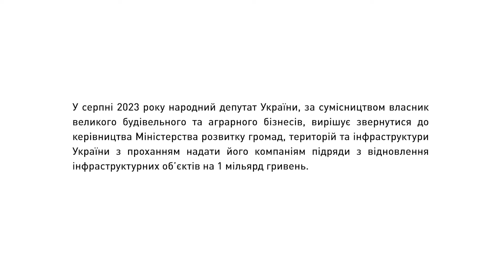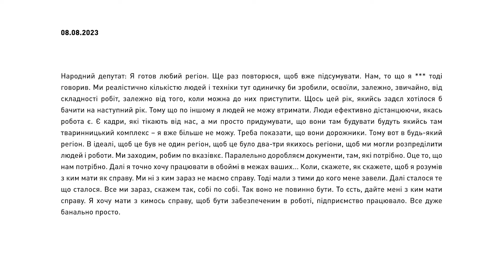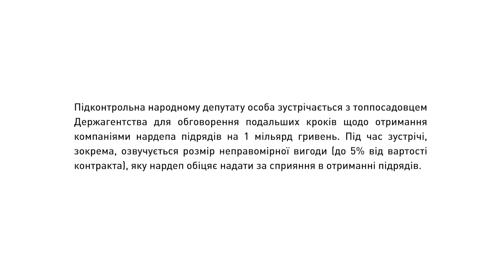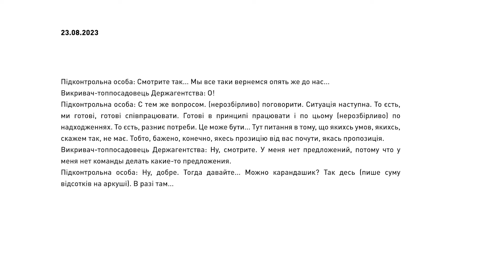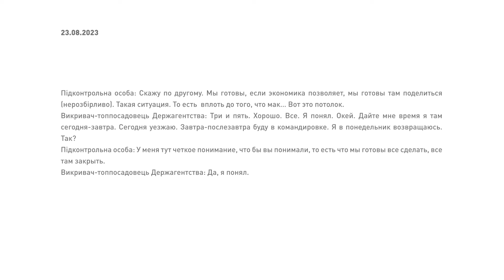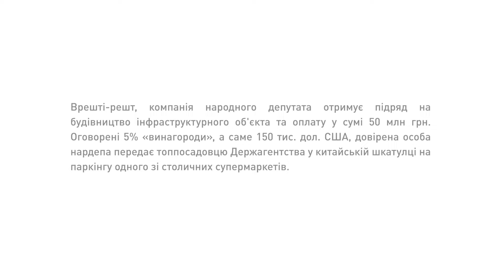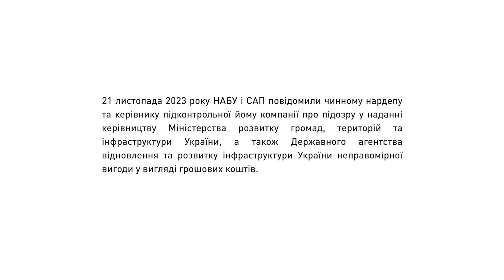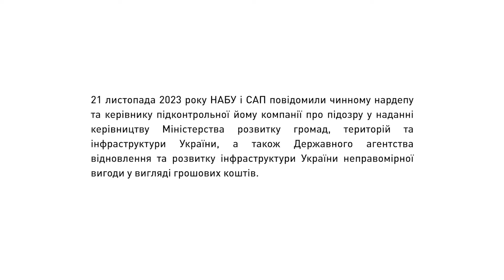Корупція у сфері відновлення: Епізод 1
НАБУ і САП реалізували масштабну операцію з викриття чинних народних депутатів України та представників бізнесу. Вони надавали неправомірну вигоду у вигляді грошей, нерухомості та криптовалюти Віцепрем'єр-міністру з відновлення України – Міністру розвитку громад, територій та інфраструктури України, а також голові Державного агентства відновлення та розвитку інфраструктури України.

Посадовці мали забезпечувати прийняття рішень в їх інтересах, як-от надання інфраструктурних підрядів, землі під будівництво та виділення коштів з фонду ліквідації наслідків збройної агресії рф.

Наразі задокументовано три епізоди злочинної діяльності. Про підозру повідомили 5 особам.

Операція з викриття проходила у співпраці з топпосадовцями та під контролем детективів Національного бюро і прокурорів Спеціалізованої антикорупційної прокуратури.